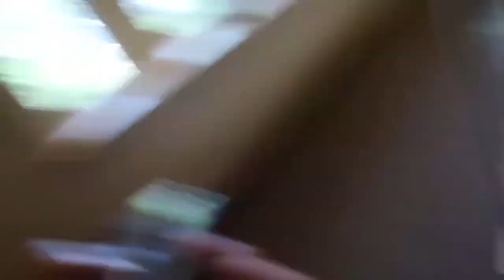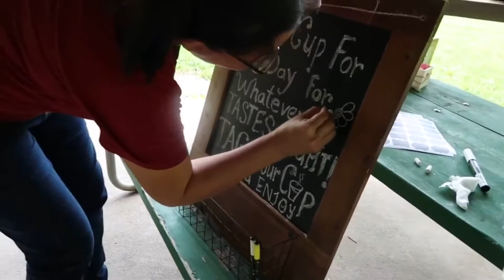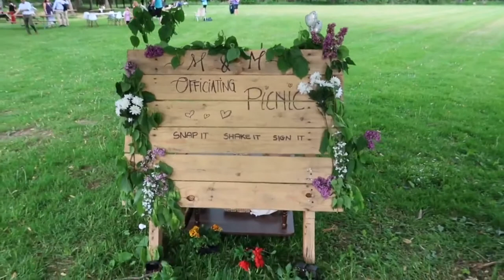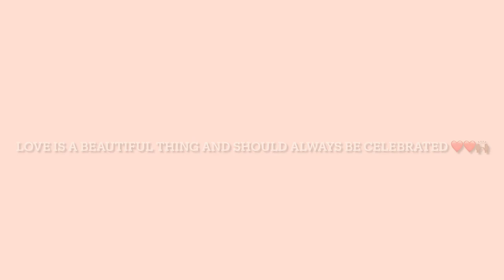A Spa Day and a Civil Union | Vlog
Hey everyone, Miss Hilda here! So this is my first ever vlog! I understand I definitely am gonna need a lot of work and practice with this, but I promise I will get better. Have a wonderful day and stay shining!